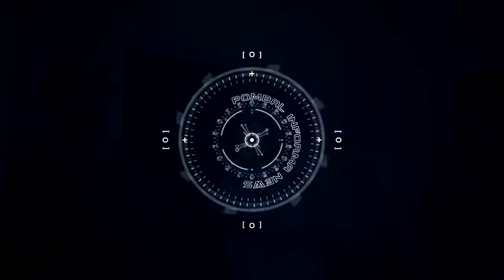Denuncia contra direção da casa de apoio de Pombal na capital - PB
Dé Camilo e a vereadora Edinir Evaristo faz denuncia contra direção da casa de apoio de Pombal em João Pessoa – PB.